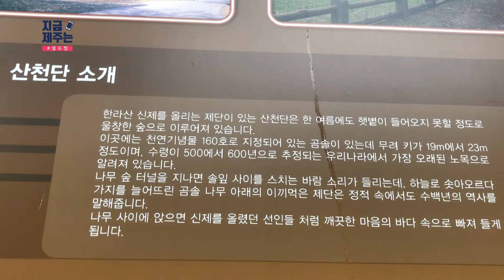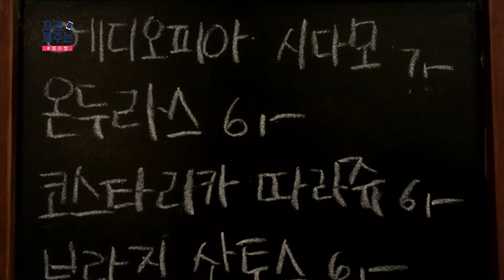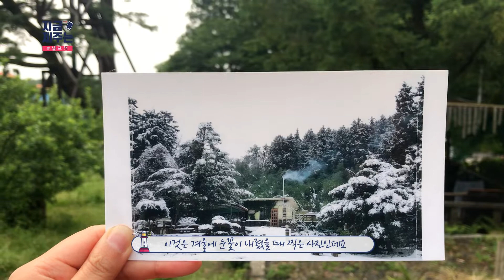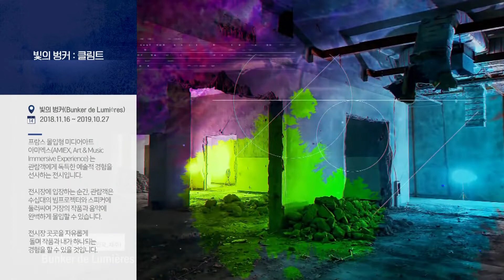[19년 7월 1일] 지금 제주는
여행, 문화정보, 제주의 실시간 모습, 날씨를 '지금 제주는'으로
쉽게 알아보세요!

장소: 바람 cafe
주소 : 제주시 516로 3041-15
비고:  산천단 안에 있는 핸드드립커피 카페